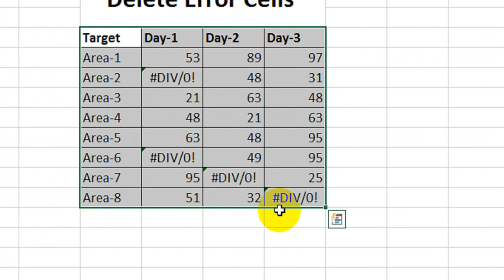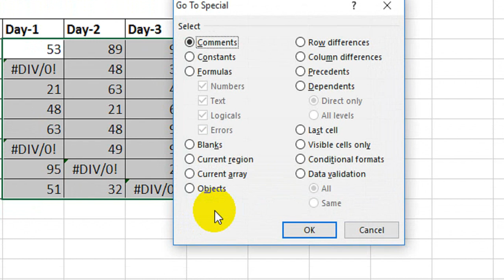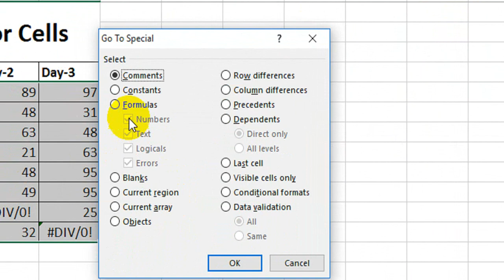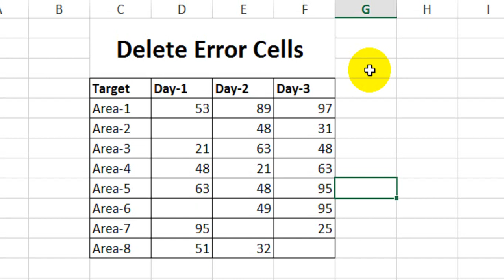Delete Error Cells in Excel